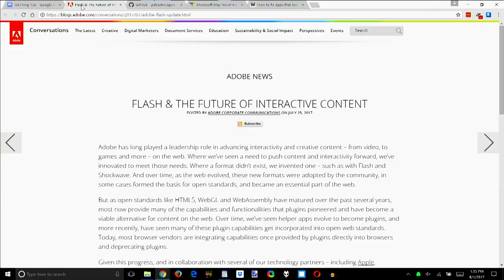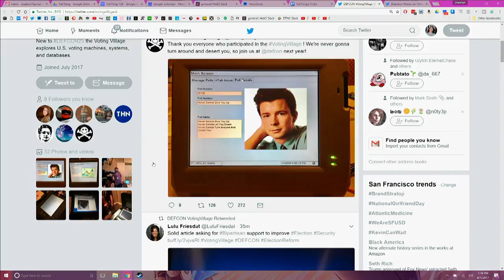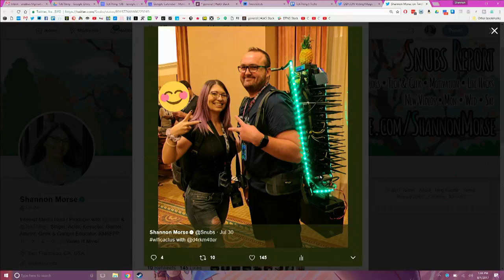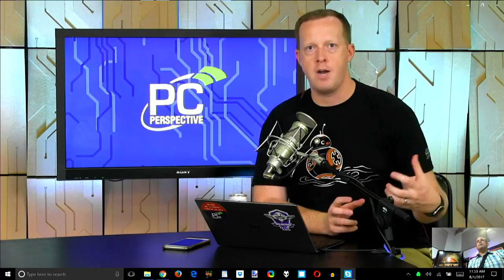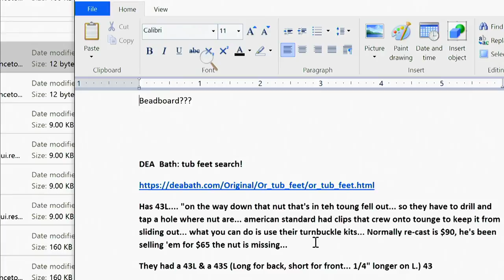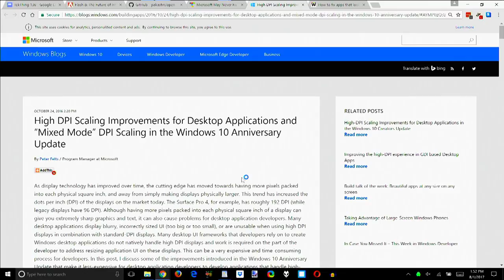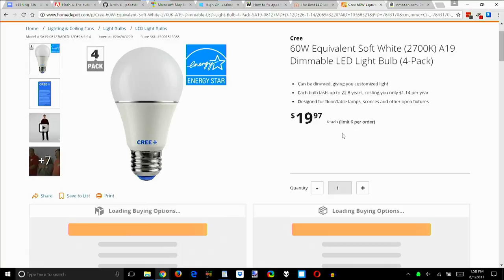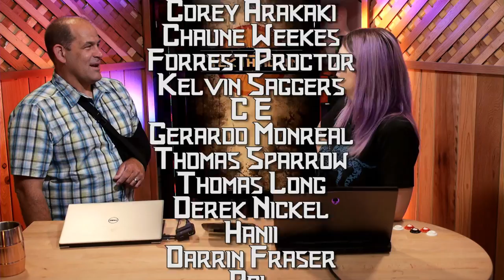Cheap Gaming PC CPU: Ryzen 3 or Pentium G4560? BroadPwn Will Ruin Your Phone, Best LED Light Bulbs!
Ryzen 3 or Pentium G4560? BroadPwn Will Ruin iOS or Android, Voting Machines Hacked, Best LED Light Bulbs! DEF CON 25
01:09 Adobe Flash EOL
It's official: Adobe, Mozilla, Microsoft, Google, Apple, and pretty much everybody else are gonna kill Flash. Find out when in the video... and the open source group that wants preserve flash!

03:50 Def con 25: Best Hacks!
Watch out for BroadPWN if you have iOS or Android, find out what the WiFi Cactus does, and this year's DEF CON hosted the first Voting Machine Hacking Village, a room dedicated to hackers working to find vulnerabilities in voting machines used across the United States. Find out what happened in the video!

12:53 AMD Ryzen 3 Review
PCPer's Ryan Shrout joins us to talk about the performance of AMD's new 4 core Ryzen 3 1300X and 1200 Processors ($129/$109) vs. Intel's Core i5-7500 and the performance per dollar leader the Pentium G4560. Check the video if you're building a cheap PC!

23:01 Tiny Apps on High Res Monitors
Zebulon's scored a 4K Ultra HD 3840 x 2160 monitor, but some apps are too tiny to use without changing the monitor to 1080P. Do we have a fix? Watch the video to find out what we do, and "Microsoft May Never Fix the High DPI Issues in Windows 10“ is a good read for this!

28:47 Cheap LED Light Bulbs?
Bill writes, "Do you have any current recommendation for good low cost lightbulbs? The ones that they recommend on sweethome.com are priced higher than I was hoping for." Bad news, we use the same Cree bulbs they recomend, good news, Amazon has the same 4 pack of bulbs for half the price!

33:27 Do Something Analog!
Like Ricky, who writes, "I don't know if this counts as analog, but this weekend i went to kauai for my bday; left the laptops at home in Honolulu, & flew my mavic all weekend. Also went chasing spots that only had “E” or lower for signal strength on my phone." Awesome!
THANKS!
SOCIAL IT UP!